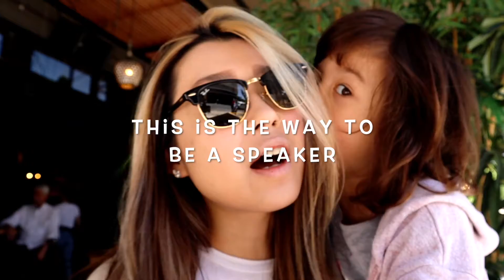🇯🇵How To Train Your Japanese Speaking skills! Memorization! No grammar! Life as 4 Languages Speaker!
Are you learning Japanese with the textbooks and just hoping to become a Japanese speaker one day? Do you know if you start studying Japanese with kanji, grammar, and vocabulary normally, it will take more than 20 years?
Are you an adult?
Are you sure that you want to wait for 20 years to become a Japanese speaker or probably you will give up after a year?

My name is Terumi Kai. I'm a native Japanese and have done more than 10,000 presentations in Japanese, Greek, and English. I know that you want to speak Japanese, but you need to be sure your way of study is correct or not for being a Japanese speaker.
In order to become a Japanese speaker, you need the correct training every day. 2 Months Japanese Master Course is to learn how to train your Japanese speaking skills and to make the foundation of your Japanese speaking skills.

✴️How to become a Japanese speaker in 2 months, not 20 years! Don't waste your time!!